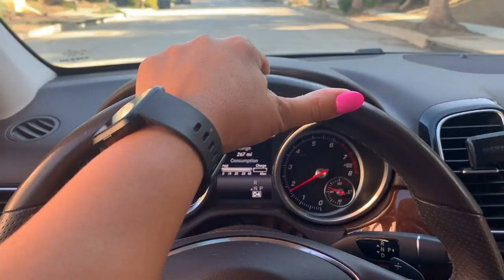PLANT SHOPPING WITH MY DAUGHTERS